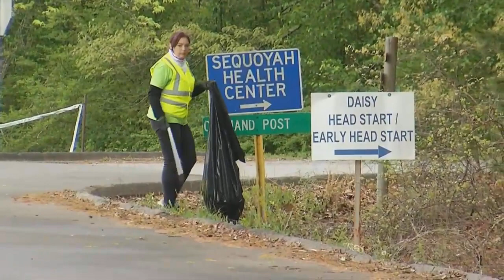Volunteers with 'Keep Soddy Daisy Beautiful' clean trash around Sequoyah High School